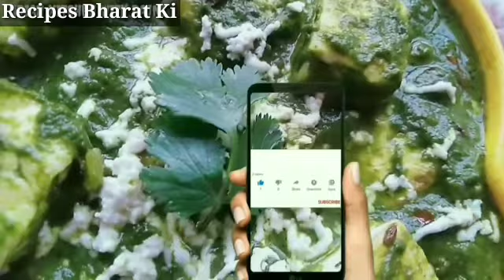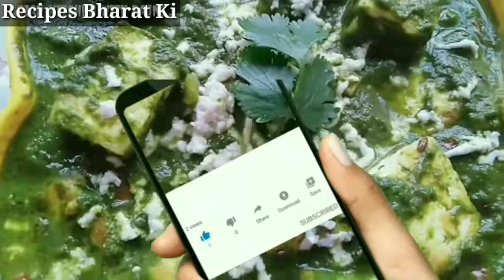Palak paneer। palak paneer Kaise banaen। homemade palak paneer। Halwai style palak paneer recipe।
Thanks.